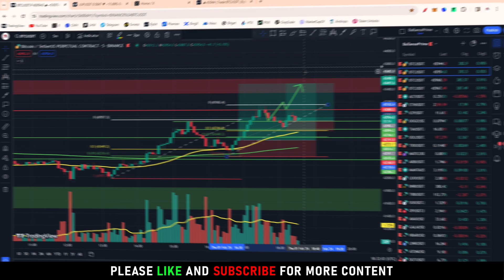🔴Bitcoin Live Trading | Bitcoin Bullish🚀 Perfect Analysis With Trading Strategy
---RelatedTags: Why bitcoin is going up today
Why bitcoin is going up this week
what happened to bitcoin today
will bitcoin go back up to 60k
why is bitcoin going up reddit
bitcoin news
bitcoin price
what causes cryptocurrency to rise and fall
Live crypto trading free
live crypto charts
Best live crypto trading
best live crypto charts
coinmarketcap
crypto news
free crypto charts with indicators
bitcoin price live
bitcoin price
bitcoin chart
ethereum price usd
ethereum price
bitcoin etf
how to buy bitcoin
dogecoin price